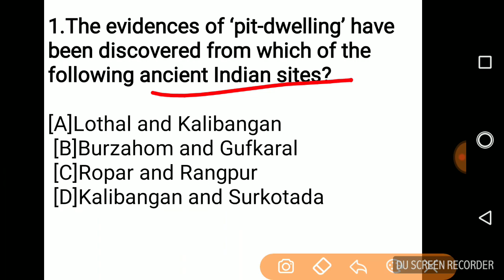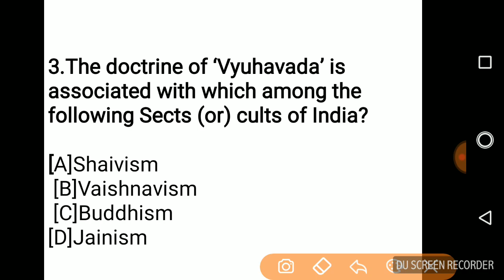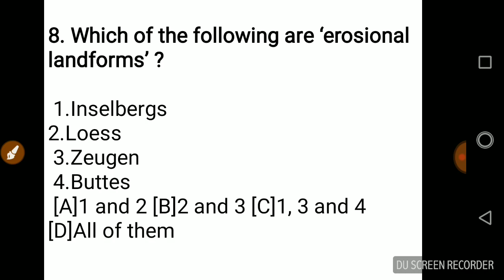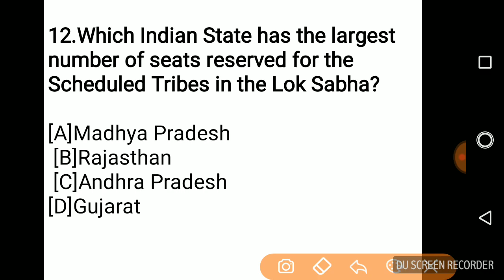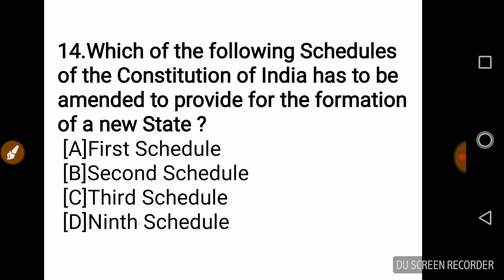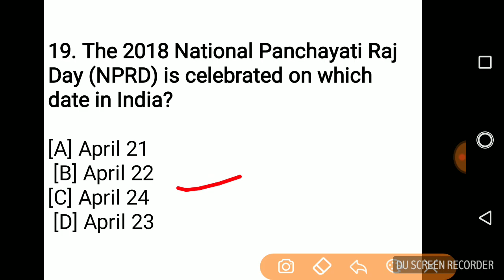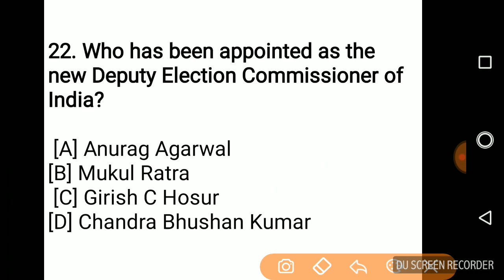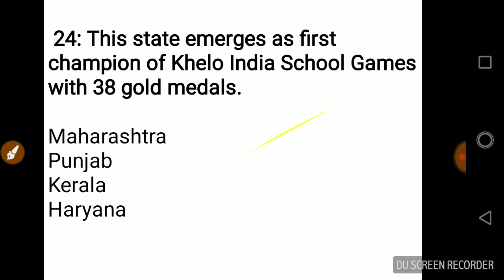Traditional GK With Current Affairs.. Part 7.. For OAVS Exam